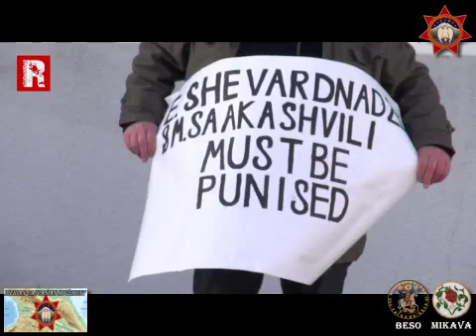в Грузии сожгли фитул Саакашвили у посольства США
«Если американскому народу нужна демократия, она нужна и грузинскому народу!» Бесо (Бесарион)Микава - у посольства США в Грузии сожгли фитул Саакашвили